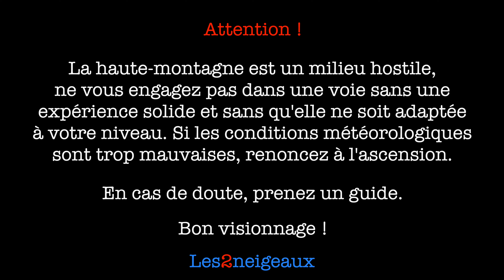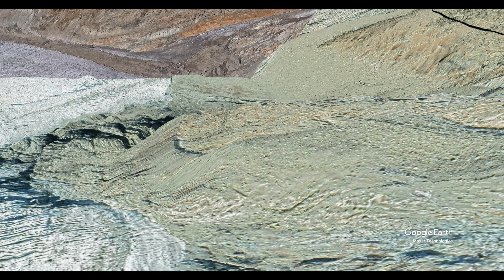Monte Rosa - Le Film 4k - Breithorn & Dufourspitze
Ascension de la Dufourspitze, plus haut sommet du massif du Mont Rose.
C'est une ascension qui mixe rocher, neige et glacier. Elle se démarque surtout par sa longueur et son arête finale. Marcher sur celle-ci est impressionnant : on est entouré de falaises de plusieurs centaines de mètres !
La cotation globale est AD. Il s'agit d'une course plus dure que le Mont Blanc, mais aussi plus belle je trouve. On arrive en haut entouré de plusieurs 4500m, à perte de vue !
La Monte Rosa Hütte est une cabane très agréable, avec un panorama imprenable sur le Grenzgletscher et le Gornergletscher.

Timecode
0:00 : Intro
1:24 : Le Monte Rosa
2:45 : Entrainement dans la Vanoise
6:58 : Breithorn
15:27 : Montée à la cabane
22:47 : Ascension de la Dufourspitze
43:26 : Outro